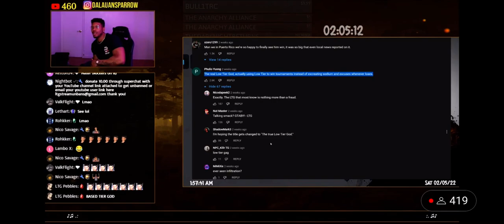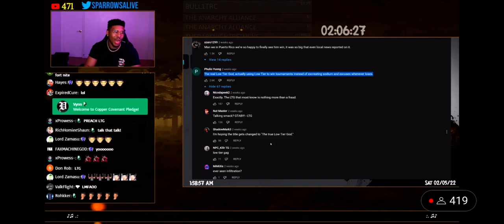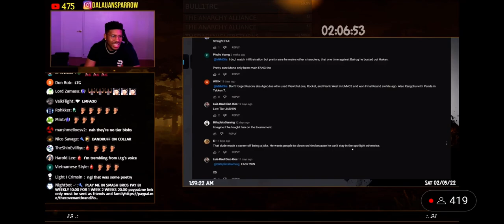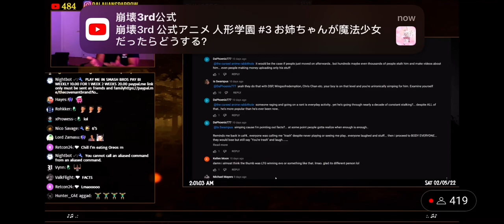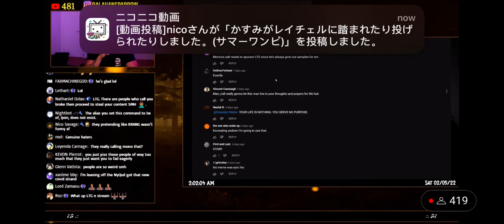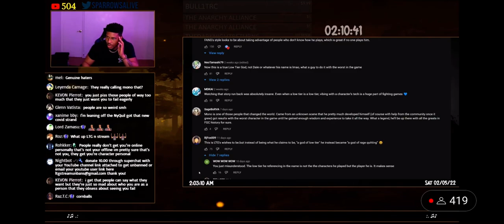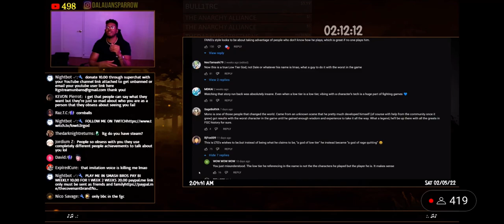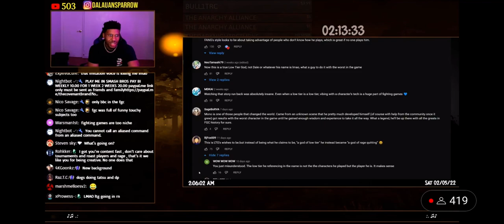LTG/Low Tier God ONCE AGAIN, obsessing over the trolls and has mental breakdown! Such a weirdo